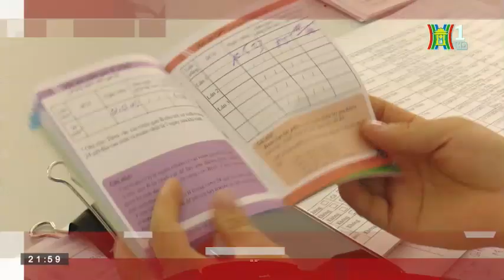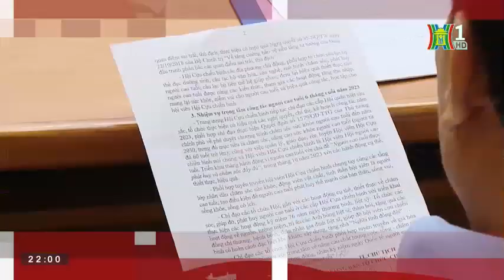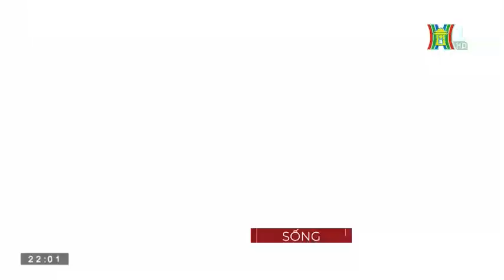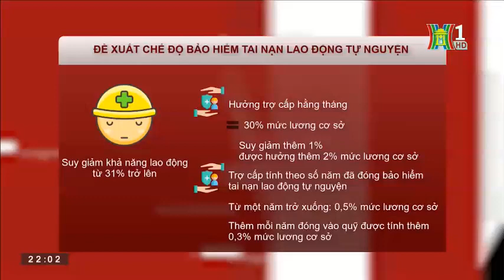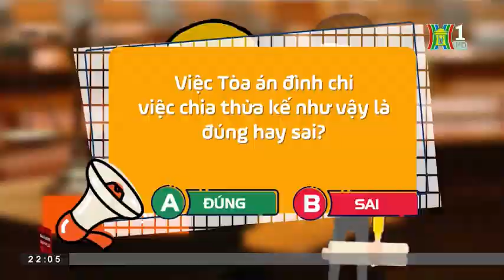Quy định về mua bán tiền tệ | Sống và làm việc theo pháp luật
Tình trạng mua bán ngoại tệ tự do trên thị trường đang diễn ra khá phổ biến. Việc làm đó có vi phạm các quy định về pháp luật hay không? Mời quý vị cùng theo dõi chương trình "Sống và làm việc theo pháp luật" hôm nay để hiểu rõ hơn quy định của pháp luật về vấn đề này.